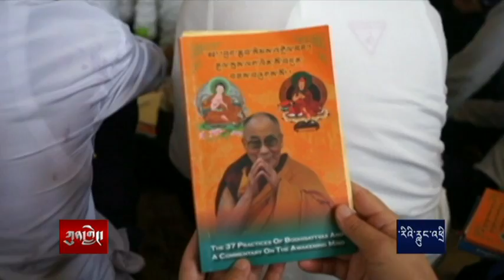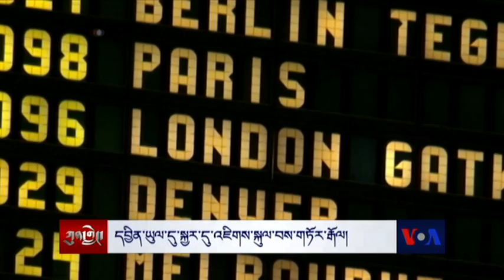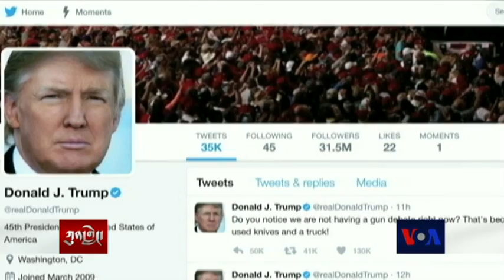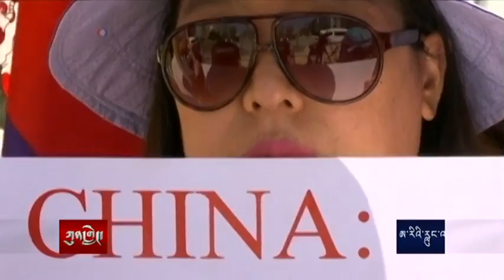Kunleng News Jun 7, 2017 ཀུན་གླེང་གསར་འགྱུར། ༢༠༡༧ཟླ་ ༦ཚེས་༧